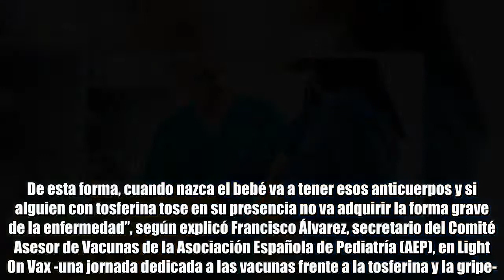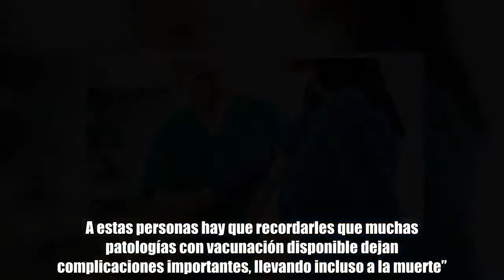La importancia de vacunarse contra la tosferina en el embarazo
¿Qué medida ha conseguido que disminuyan las muertes por tosferina en niños lactantes (menores de seis meses de edad)? La obligatoriedad de la vacunación contra esta patología en las embarazadas.  “La inmunización materna, en el segundo o tercer trimestre del embarazo, permite que la madre cree anticuerpos contra la tosferina y estas defensas pasen por la placenta al feto. De esta forma, cuando nazca el bebé va a tener esos anticuerpos y si alguien con tosferina tose en su presencia no va adquirir la forma grave de la enfermedad”, según explicó Francisco Álvarez, secretario del Comité Asesor de Vacunas de la Asociación Española de Pediatría (AEP), en Light On Vax -una jornada dedicada a las vacunas frente a la tosferina y la gripe-. El evento, celebrado en Madrid, ha sido organizado por la Asociación Española de Vacunología (AEV), con la colaboración de Sanofi Pasteur y la Red Española de Ensayos Clínicos Pediátricos (Reclip), la Red de Investigación Translacional en Infectología Pediátrica (Ritip) y el Instituto de Investigación Sanitaria de Santiago de Compostela (Idis).  Precisamente por ello, el experto insistió en el riesgo que conlleva “la actual corriente naturista que dice que es mejor pasar las enfermedades que prevenirlas con vacunas. A estas personas hay que recordarles que muchas patologías con vacunación disponible dejan complicaciones importantes, llevando incluso a la muerte”.  La tosferina es una enfermedad respiratoria producida por la bacteria llamada Bordetella pertussis (B. pertussis). “Lo que genera fundamentalmente es un cuadro respiratorio. Es como si fuera un catarro, pero con una tos muy intensa con un ruido inspiratorio final (lo que se denomina ‘gallo’). Hace que el paciente no pueda respirar, pudiendo llegar a producir la muerte por las complicaciones derivadas de la falta de oxígeno causada por la tos tan repetida”, repasó Álvarez.  Respecto a los síntomas que hacen sospechar de un caso de tosferina, el principal es la tos de más de dos semanas de duración. Sobre su transmisión, comenta que tiene lugar por la vía aérea, al toser, hablar o estornudar.  Según datos de la Organización Mundial de la Salud (OMS), en España se pasó de 345 casos declarados de tosferina en el año 2002 a 2.342 en el 2013.  A lo largo de 2014 y 2015 murieron en nuestro país varios niños en edad lactante con tosferina. Hubo un cambio de estrategia sanitaria y “en enero de 2016 ya todas las comunidades autónomas vacunaban a sus embarazadas de tosferina, mediante la vacuna acelular (que no contiene la bacteria íntegra y completa). Gracias a esta medida no tenemos muertes por esta patología”, resaltó el especialista de la AEP.  Además de la vacunación, dijo Álvarez, es importante poner en práctica estas precauciones para reducir el riesgo de contagio por tosferina: